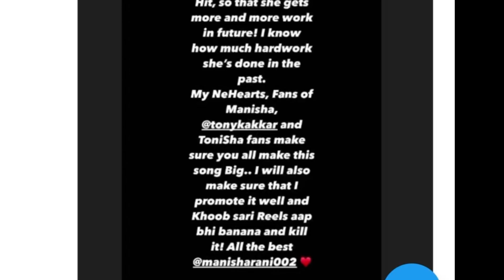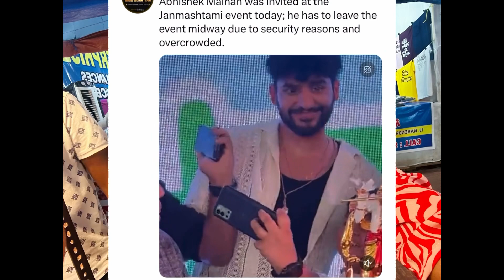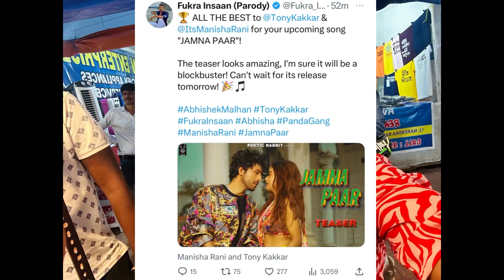UNBREAKABLE Record he !😱😳Judayaan vs jamnapaar ||puja vhatt bebika ||Aviya vs tonysha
All the clips used in this video are for news purpose only and is not owned by me .

For any issue regarding this video kindly mail at this address bellow